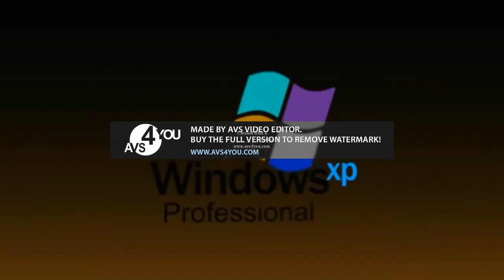Preview 2 Windows XP Effects